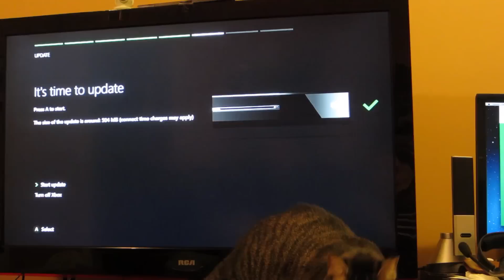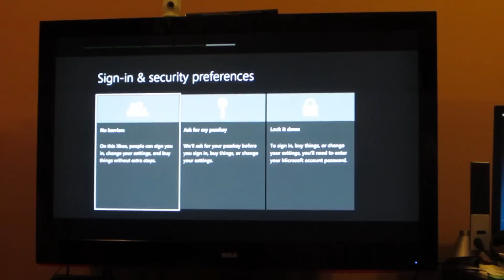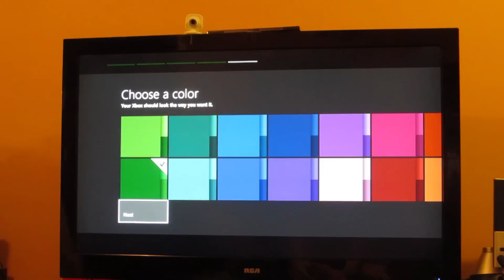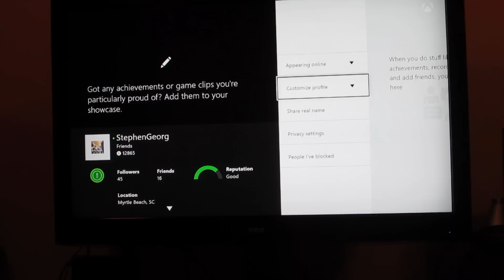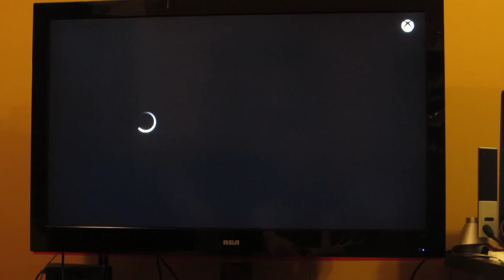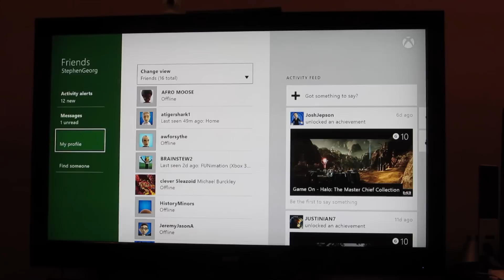Xbox One Unboxing (Day 1856 - 12/24/14)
We just opened a PS4 a month ago, now it's time for the Xbox One!